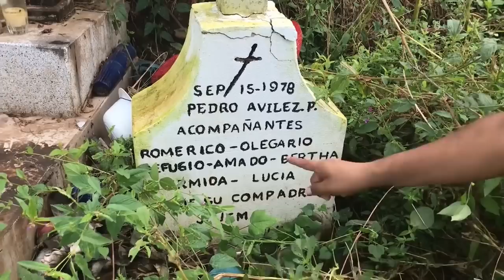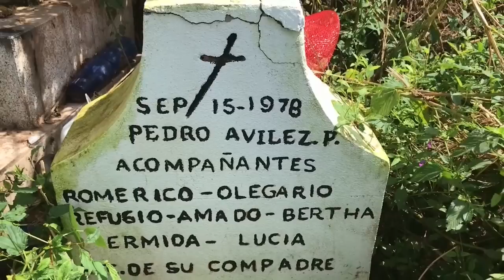Aquí quedo el cuerpo de Pedro Aviles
Pedro Aviles uno de los corridos favoritos del publico que ya se convirtio en un clasico